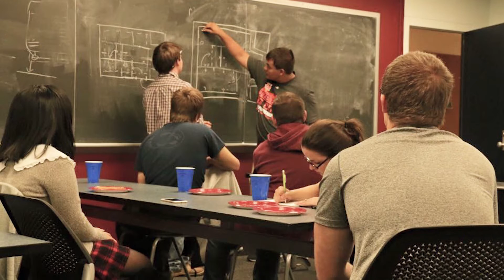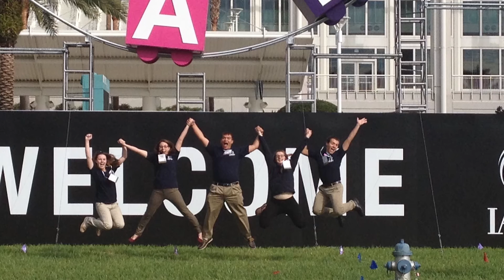Penn State Theme Park Engineering Group TPEG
Penn State engineering students talk about what attracted them to TPEG and how it has influenced their education and future plans.